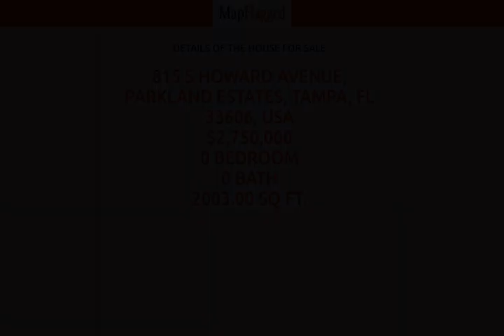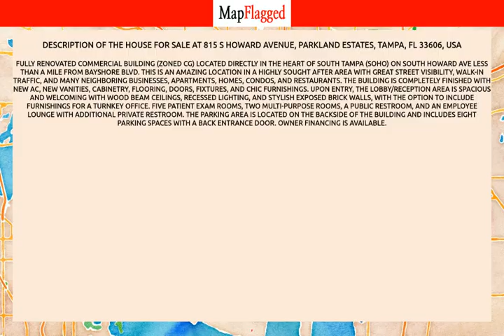FL | Buy house at 815 S HOWARD AVENUE, Tampa, USA | MapFlagged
📚 Video Chapters:
0:00 Property Introduction
0:10 Property Price
2:10 Property Address
2:20 Property Description
2:25 Property Key Places
2:30 Subscribe to MapFlagged!

📣 Following is the detail of house for sale at 815 S HOWARD AVENUE, Parkland Estates, Tampa, FL 33606, USA:

2,003 Sq Ft.
$2,750,000

Fully renovated commercial building (zoned CG) located directly in the heart of South Tampa (SOHO) on South Howard Ave less than a mile from Bayshore Blvd. This is an amazing location in a highly sought after area with great street visibility, walk-in traffic, and many neighboring businesses, apartments, homes, condos, and restaurants. The building is completely finished with new AC, new vanities, cabinetry, flooring, doors, fixtures, and chic furnishings. Upon entry, the lobby/reception area is spacious and welcoming with wood beam ceilings, recessed lighting, and stylish exposed brick walls, with the option to include furnishings for a turnkey office. Five patient exam rooms, two multi-purpose rooms, a public restroom, and an employee lounge with additional private restroom. The parking area is located on the backside of the building and includes eight parking spaces with a back entrance door. Owner financing is available.

🏥 Nearest Hospitals to this Property:
Tampa General Hospital
St Joseph's Women's Hospital
HCA Florida South Tampa Hospital

✒️ Nearest Schools to this Property:
Children's Nest Day Schools
St Johns Episcopal Primary School
Bridgeprep Academy of Tampa
St John's Episcopal Parish Day Sch
St John Greek Orthodox Day School

🍕 Nearest Restaurants to this Property:
Bulla Gastrobar
Lime
Royal Palace Thai Restaurant
Daily Eats
Green Lemon

🚃 Nearest Train Stations to this Property:
Amtrak-Tampa
Amtrak-Lakeland

🏬 Nearest Shopping Malls to this Property:
Hyde Park Village
Midtown Tampa
Go Green Items
Southtown Plaza

🌼 Nearest Parks to this Property:
Hyde Park
Simms Blvd Neighborhood Park
Hyde Park Playground
Collins Park
Simms Park

🎥 Nearest Movie Theaters to this Property:
CMX Cinebistro Hyde Park Village
Cinebistro Hyde Park
Club 112
Tampa Theatre
Tampa Theater Buliding Condominium Association

☕ Nearest Cafes to this Property:
Fruitwood Standup Market
Blind Tiger Café
Starbucks
Mood Bake Bar
Miracles Organic Cafe

✈️ Nearest Airports to this Property:
Albert Whitted Airport

🏢 Nearest Stores to this Property:
Malibu Toes
Chef Inspired Popcorn Company
Power Mailers Direct
Oakley
The Ella Bing Haberdashery

➕ Nearest Doctors to this Property:
Kaliebe Olga MD
Baycare Medical Group
Tampa Orthopaedic & Sports Medicine Group
Daniel E Murphy MD
Ankle & Foot Associates